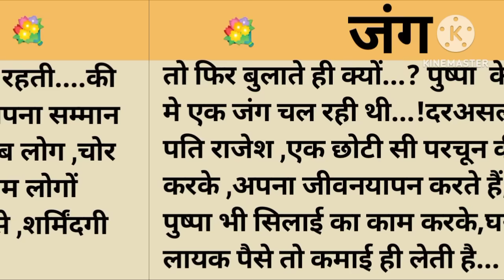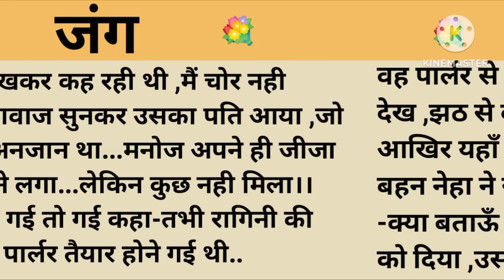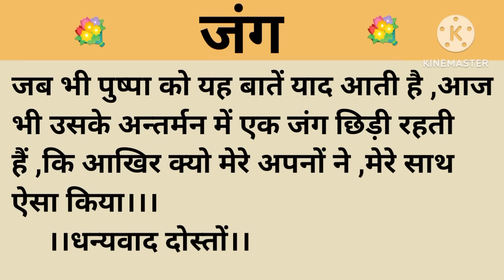जंग।शिक्षाप्रद कहानी।।priya hindi kahaniyan new story।।moral story।।hindi suvichar.....कहानियां